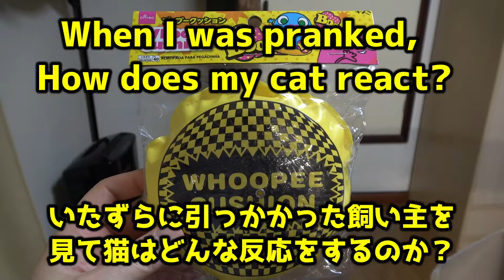飼い主がドッキリに引っかかった時の猫リアクションはいかに？ When I was pranked, How does my cat react?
ブーブークッションに飼い主が引っかかってしまいました。自作自演ですが…その時、うちの猫は笑いころげるのか、同情するのか、はたまた見て見ぬふりをするのか...
猫のリアクションをご覧下さい！！

When I am pranked, my cat laughs? ignore?
Please check my cat's reaction !!

☆猫紹介(introduction)
名前(name) カーラ (carla)
品種(breed) アメリカンショートヘア (American Shorthair)
毛色(hair)　 レッドタビー (red tabby)
誕生(birth)　 2013/3/26